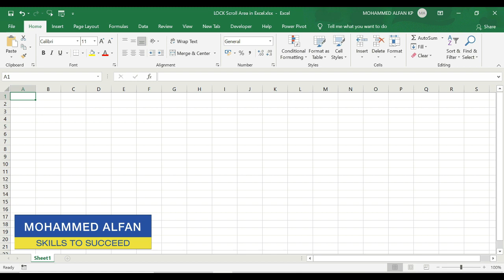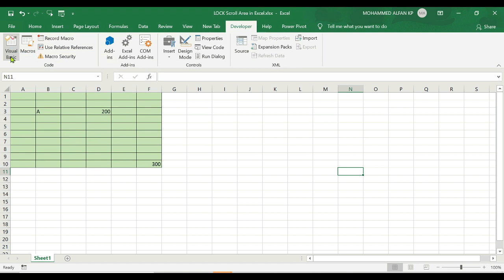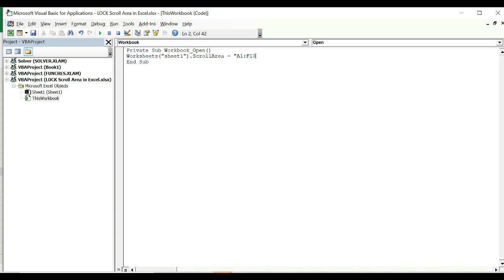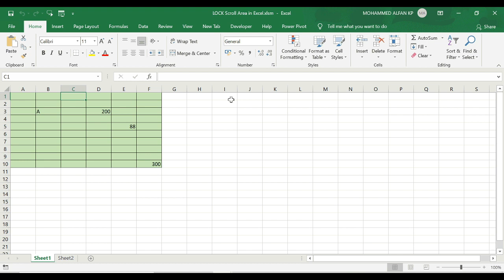LOCK Scroll Area || Excel Malayalam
In this video, we can learn how to lock the scroll area in a worksheet in Excel so that the user cannot select and specific outside of a range.

This can easily be done by changing the properties of the worksheet. However, since the scroll area property resets when you close and reopen the workbook, we will show you how to make sure the only a specific area is allowed for the user and rest all are locked via VBA.